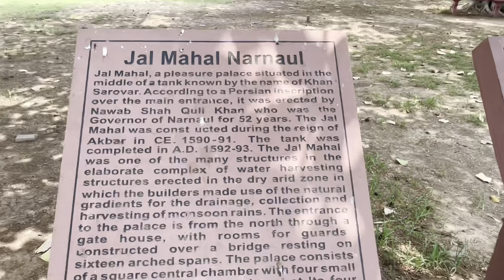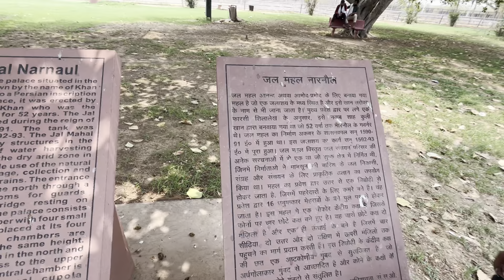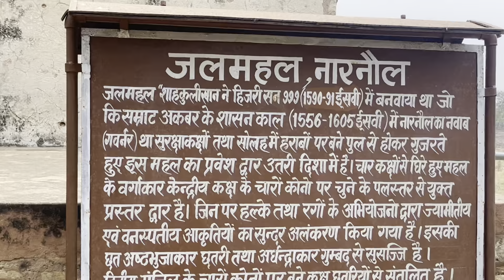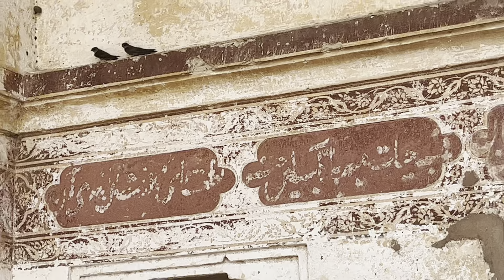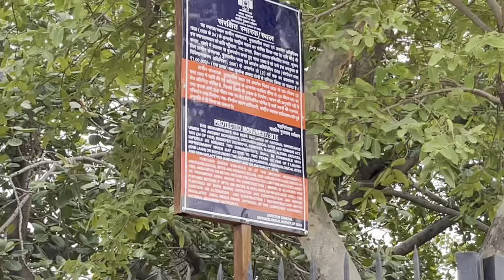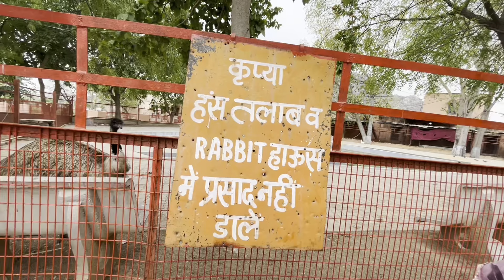Aaj gaya hum jal mahal